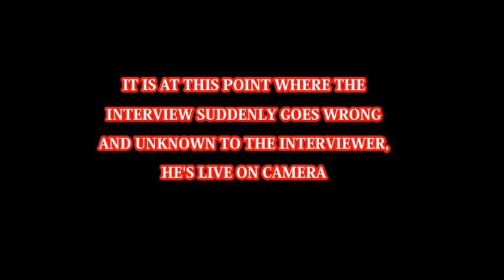EXCLUSIVE: The Interview with satan Part 2 - 31 minutes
Interview with Satan Part 2 AND A BONUS INTERVIEW

Follow me on:
PLAYSTATION: Pagan_Prince